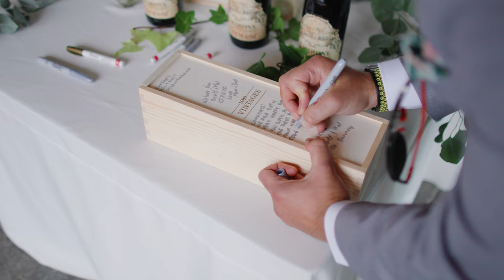"Swiping Right Worked Out, Didn't It?" - Melissa & Scott - Wedding Trailer - Madison's Greenhouse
One of the most emotional weddings we have been too, we will be honest, we had a hard time holding our tears in as well.
A peak at the beautiful wedding of Melissa and Scott at Madison's Greenhouse.